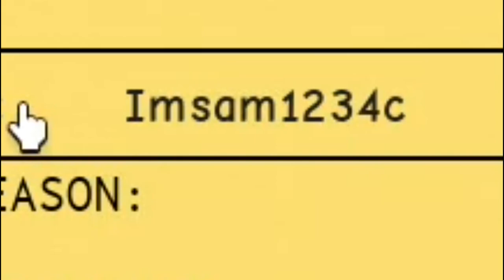I became a Felon...... (ERLC)